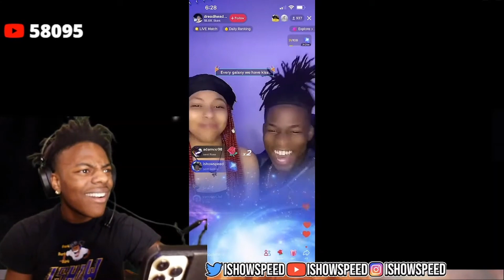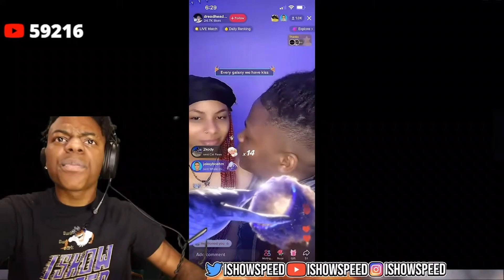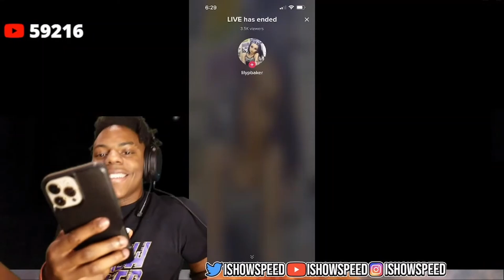ishowspeed bought 31 galaxies for people to kiss on tiktok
My channel publishes videos that focus on the best of Ishowspeed streams.